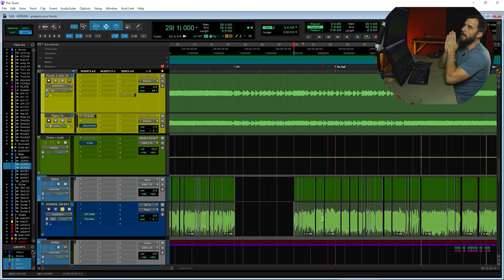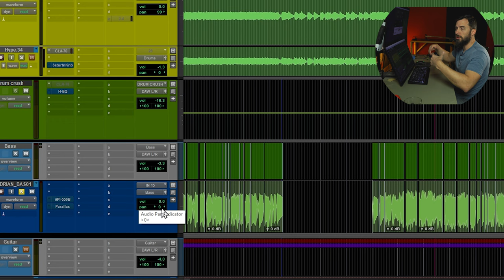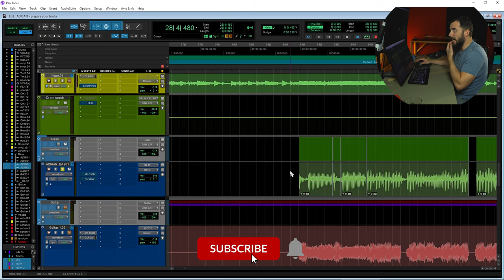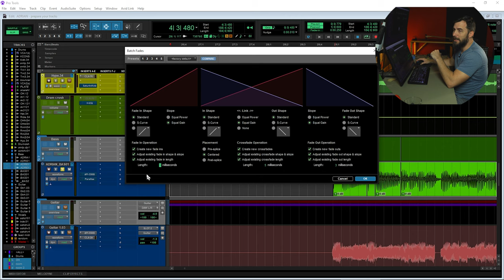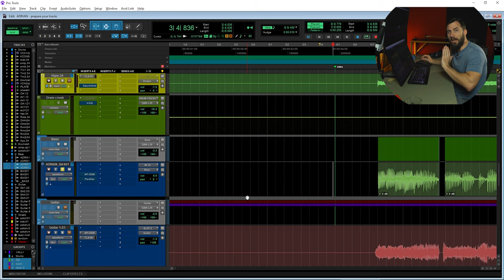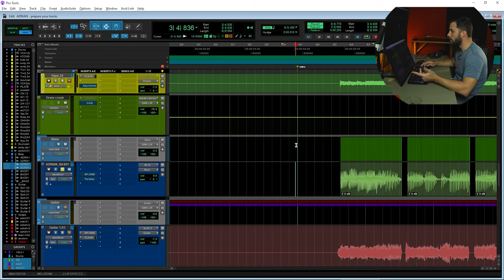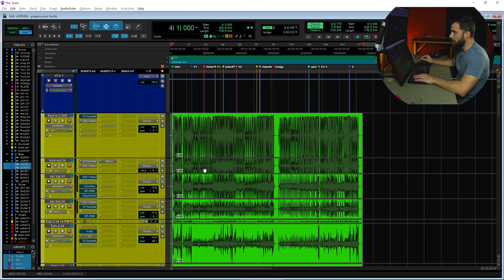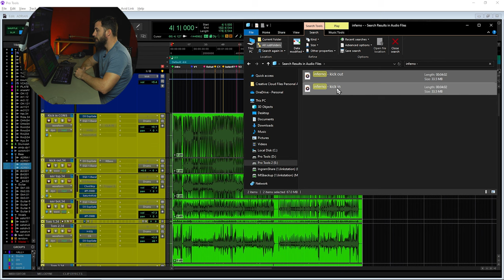Is your song ready for a MIX ENGINEER?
Ready to send your song or tracks to a mix engineer? Should you send tracks or stems? What are stems? How do you get your tracks out of your session correctly? I'll be answering these questions and more!

0:00 Intro
1:00 1 Bitrate and Resolution
1:33 2 Stems or Tracks
3:35 3 Stereo or Mono
5:02 4 DO NOT BOUNCE
6:59 5 Clip Fades
9:40 6 Consolidate clips
12:24 7 Name your files